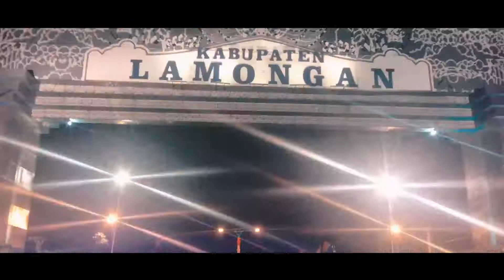New Year 2018 Lamongan city inspired by samkolder a film by matrix videoart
Video ini di dedikasikan untuk kota kecil penuh sejuta cerita, yaitu lamongan, semoga dengan adanya video ini, creator youtube di lamongan semakin banyak dan berkembang! By zafa